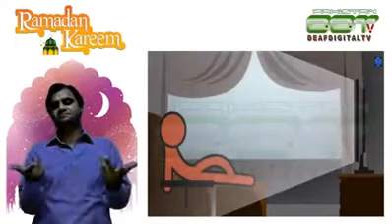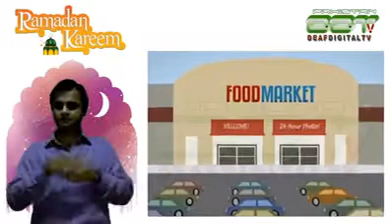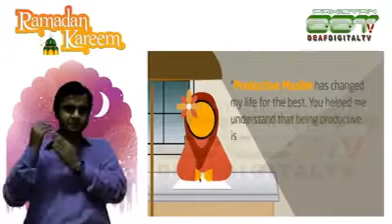DDTV L-16 Happy Ramadan Kareem Deaf Pakistan